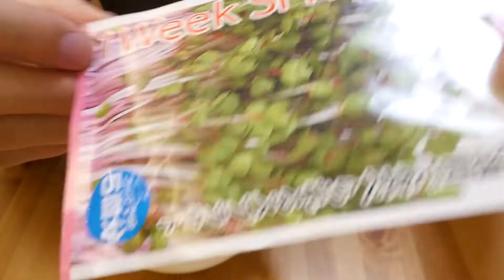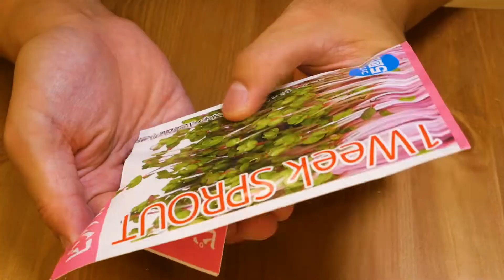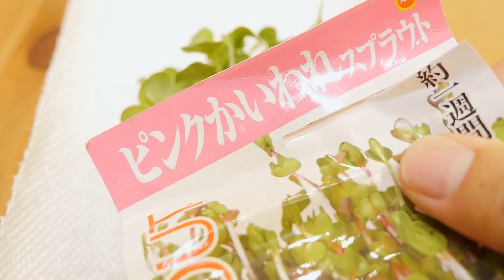【水耕】1週間で収穫！かいわれ大根を育ててみた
水耕をしたいのでまずはその足がかりとして一番楽なかいわれ大根を育ててみました。
知っていると思いますが家の中でも栽培可能なかいわれ大根を作りました。

種はスプラウト用に売られているものを使用しました。

使うのは↓の3つだけです。
・種
・ボウル
・スポンジ

水さえ切らさなければある程度はしっかり作れるので是非お試しくださいませ。

ちょっと一回目は水が少なすぎて失敗してしまいましたが再挑戦したらうまくいきました。
一回目に使った種も水をしっかりあげたら復活してかいわれ大根になったので。失敗したけどなんとか巻き返せてよかったです。

家庭菜園で畑を耕すのも良いですが、誰でも手が出せるということで今回は水耕を少し始めてみました！という動画です。